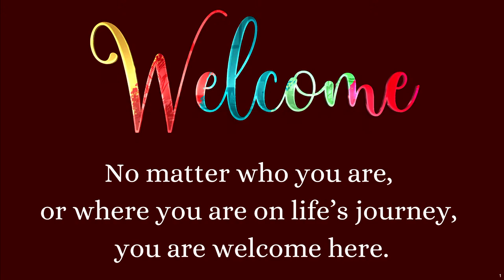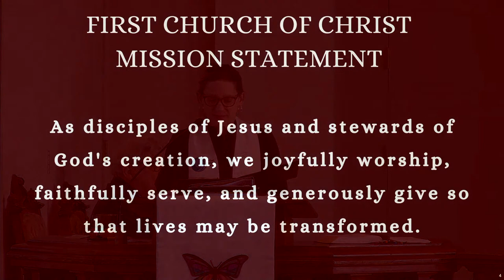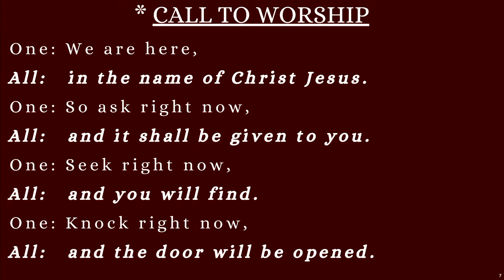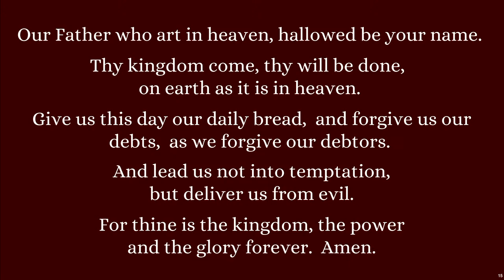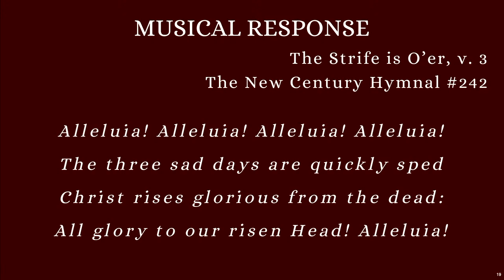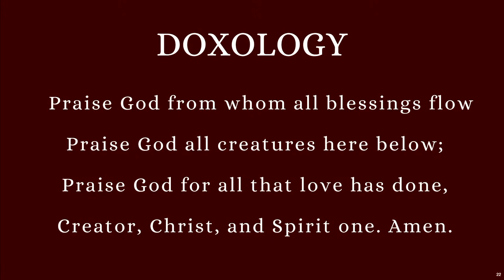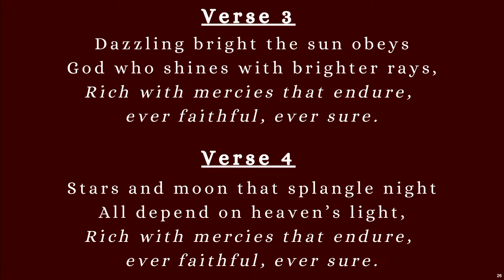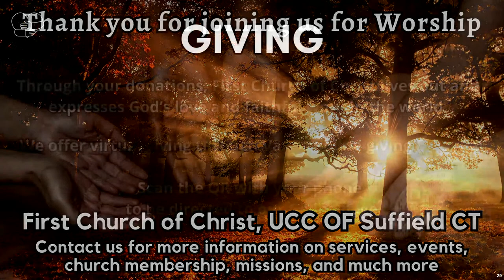Sunday Worship, April 14th 2024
This Sunday we gather for worship at 10:00 am in our Sanctuary with our service also available online. We welcome Don Da Ros, member and lay leader of First Church, to the pulpit this morning to bring us our message as we explore listening for God’s wisdom. Our scriptures this Sunday are 1 Kings 3: 5-16 and Matthew 7: 7-12.

Our youth ages 3+ will be dismissed to Hands on Faith following the Message for All Ages. Youth should begin worship in the Sanctuary with their families.

All are welcome to worship with us. Our services are in-person and also available on our YouTube livestream.

First Church of Christ is an Open & Affirming Congregation of the United Church of Christ. Open and Affirming (ONA) is the United Church of Christ’s designation for congregations which make a public covenant of welcome into their  full life and ministry to persons of all sexual orientations, gender identities, and gender expressions.

In keeping with the life and teaching of Jesus, we joyfully and unconditionally welcome all people of any age, gender, sexual orientation, race, culture, ability or social or economic status into our community of faith. We affirm the humanity of all people as unique individuals made in God’s image.

Our Worship services are every Sunday at 10:00am in our Sanctuary, and can be viewed on YouTube  live or any time after; on your own schedule, at your own pace. Our Worship bulletin is available through the link provided below.